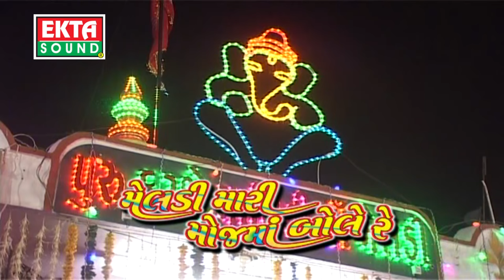Meladi Maa Ni Aarti || Jignesh Kaviraj || Kajal Prajapati || Gujarati Live Aarti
Singer : Jignesh Kaviraj , Rajal Barot , Kajal Prajapati , Sarla Dave
Album : Meladi Mari Mojma Bole Re...
Video Directer : Deepak Prajapati
Producer : Ramesh Patel
Label : Ekta Sound